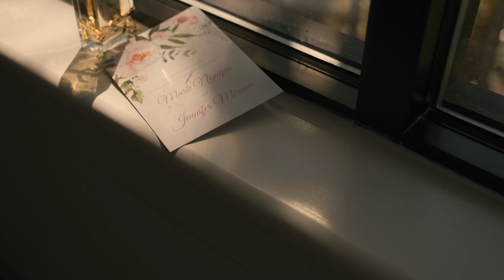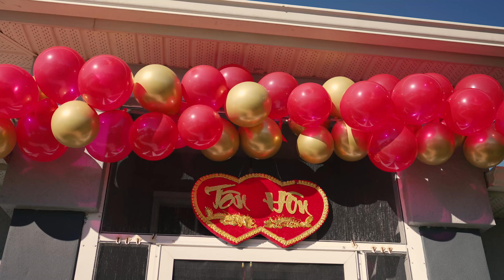Mark and Jennifer's Wedding Film